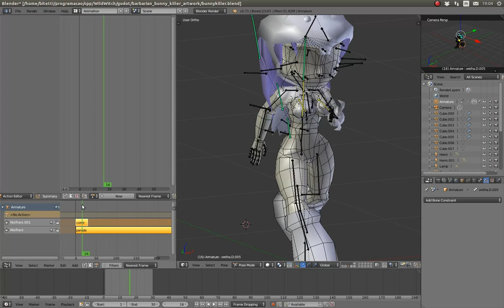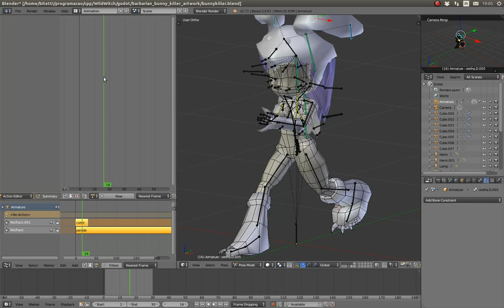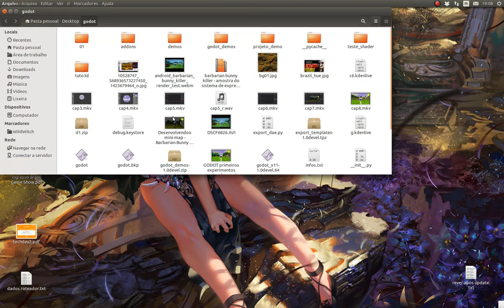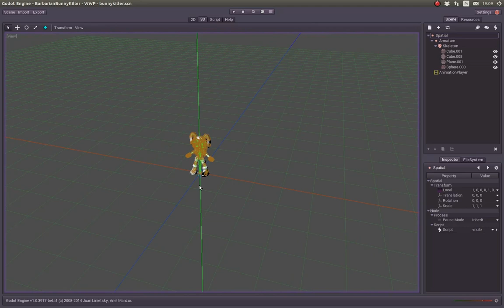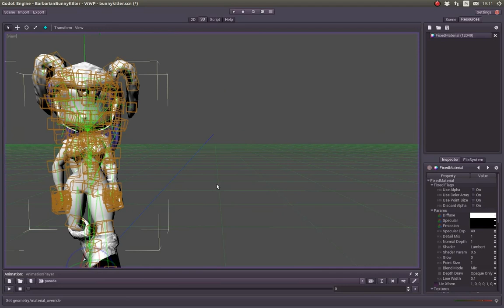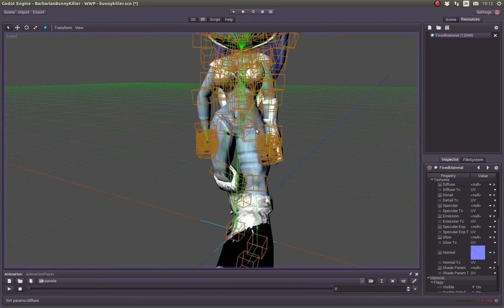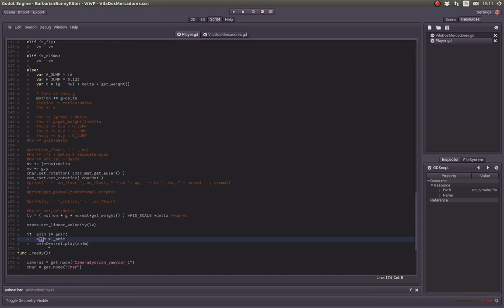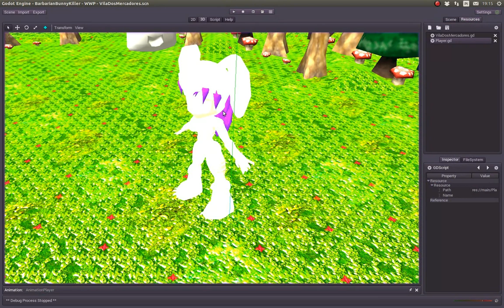Exportando personagem 3D do Blender para a GODOT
Mostrando como exportar um modelo de personagem do Blender para a engine de games GODOT.
E como fazer ajustes finais dentro da engine.